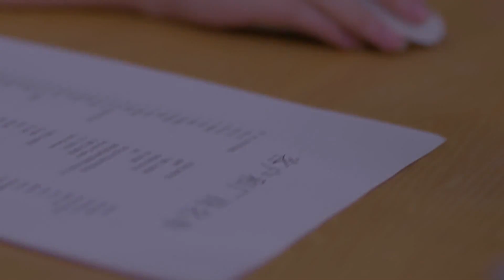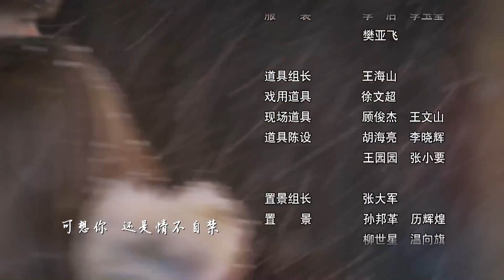杉杉來了29 HD